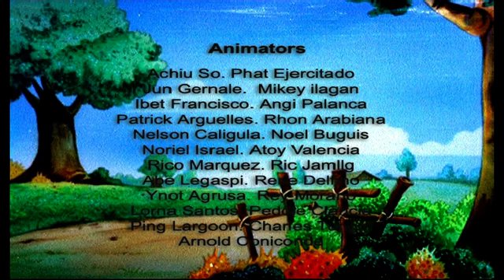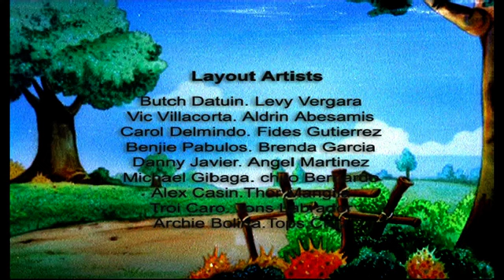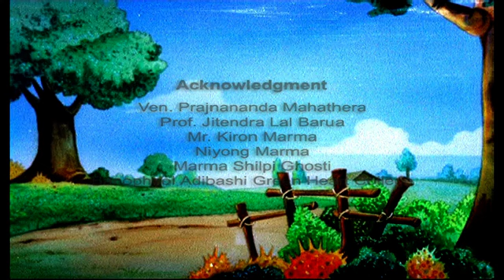Marma Meena cartoon part 2||Marma Funny vedio|| Marma new vedio